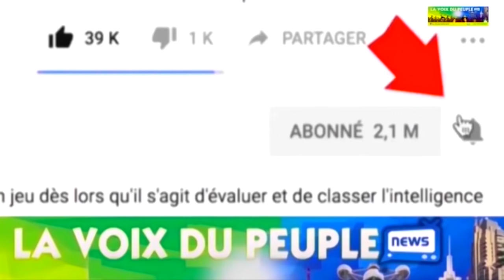PAKA LOWI: SANGO YA MAWA ,SOEUR NAYE OYO ASENGAKI LISUNGI AKUFI ,FAMILLE EPESI MERCI PONA LISUNGI